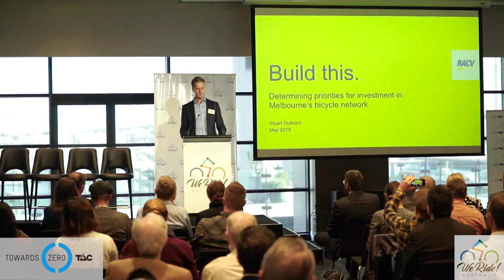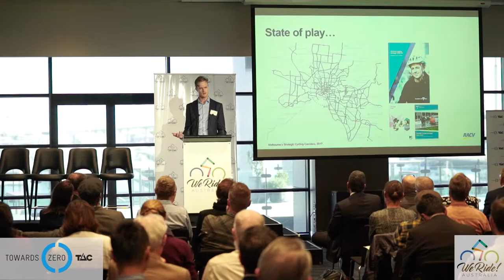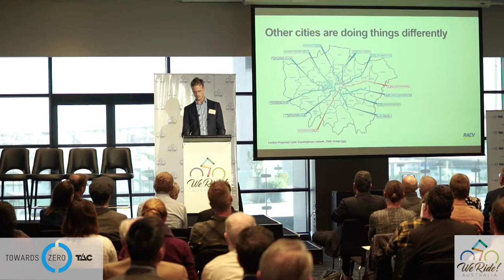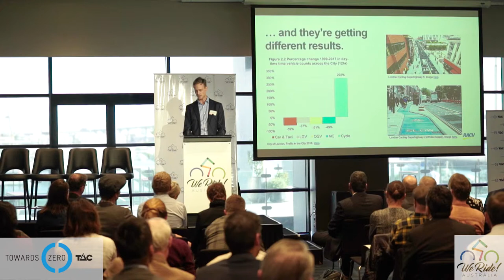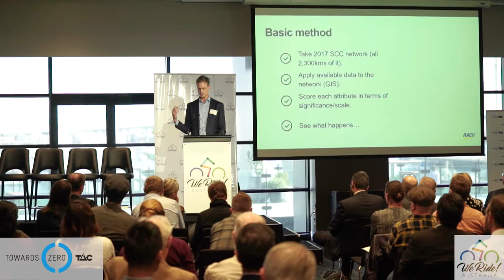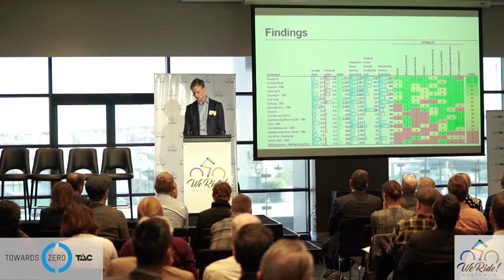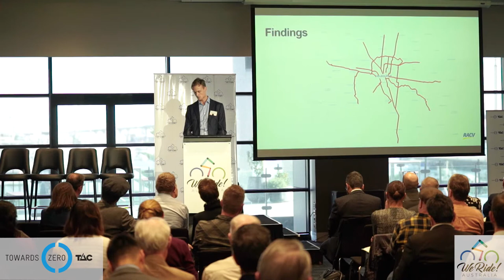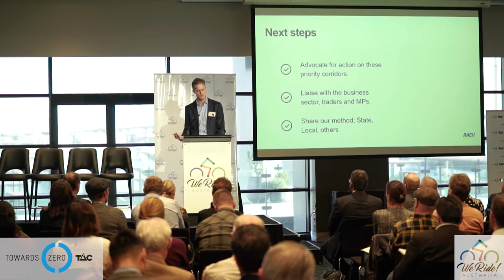Live Presentation Filming - 2019 Australian Bicycle Summit - Stuart Outhred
Giving a presentation? Speaking at a seminar? Preparing a workshop? Teaching or training?

If you’re speaking at a live event we will professionally film and record your session, so you can use it for future presentations or as an online resource.

Putting a presentation together takes hours and hours of time, much longer than the time it will take to deliver the presentation itself.

When it comes to teaching or training you may need to deliver that content over and over again, sometimes in multiple locations.

Filming your live presentation, seminar, workshop or training session is a great way to work smarter not harder. The options for how you can use your live event recording are endless, you can cut it up into sections and incorporate it into your next live presentation to give yourself a break throughout the day, you can use it as an online resource and offer it as a free extra to clients or a paid option for visitors. You can edit the content into a promotional video for your next event – showcase to future clients what they can expect to encounter in your workshops.

Whatever your plan, we’d love to work with you to ensure your message can reach the widest audience possible.

For an additional fee we can even live stream your presentation or provide an onsite live feed.